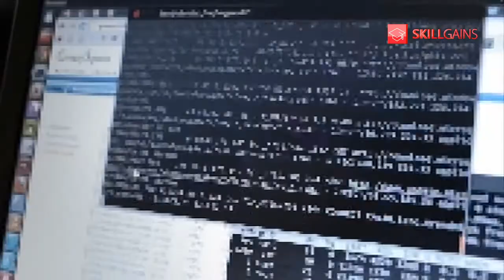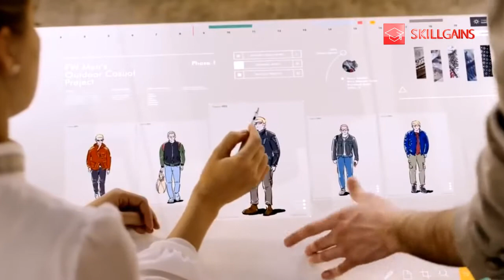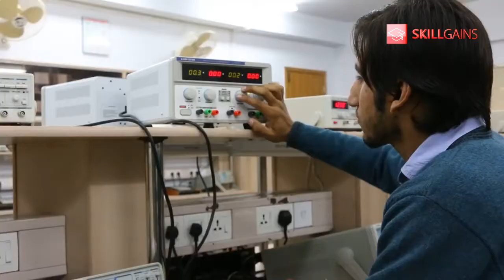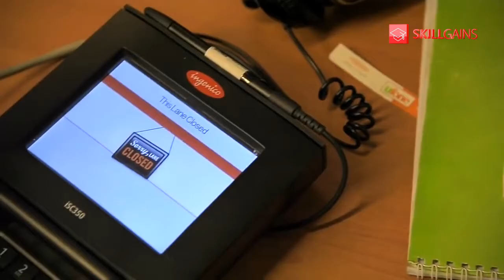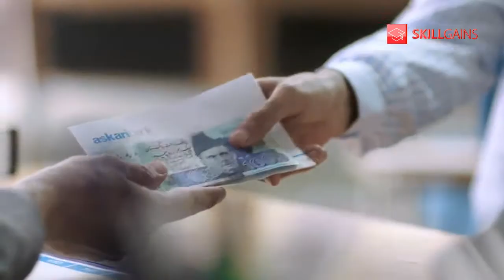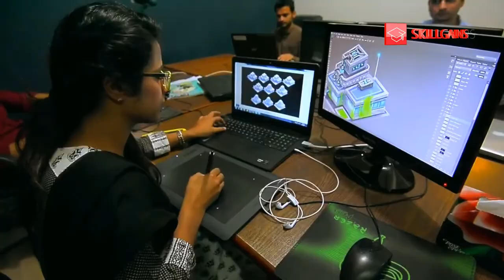Skill Gains Pakistan | Imtinan Ahmad | AskSkillGains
Skill Gains holds the honor of being the first online learning platform made specifically for the nation of Pakistan. Here, every section of Pakistan ranging from youth, academia, average person to the small and medium sized businesses can take their part and polish their skills to relish the benefits of learning. Readers are the leaders and likewise learners are the earners. Skill Gains focuses on the in-demand courses that can help you unleash your potential by discovering your skill set and working to match them to the world class market. If you attend our courses with dedication, we guarantee to enhance your job prospects, and equip you with the necessary skill-set and make you a life-long learner.

Featured Link

To join our Course on Social Media Marketing by Imtinan Ahmad, please follow the LINK